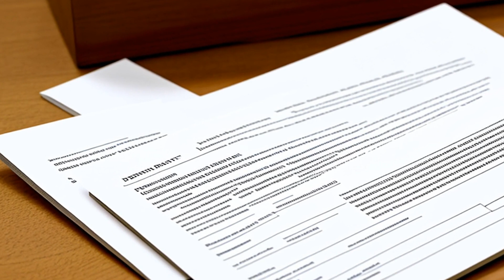Missouri v. Frye (2012) Overview | LSData Case Brief Video Summary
This case is about a defendant who claims that their lawyer did not inform them of a plea offer from the prosecutor when they were negotiating a plea bargain. As a result, they lost out on a better deal. The Supreme Court has said that lawyers have a duty to communicate any plea offers to their clients. The defendant must prove that they would have accepted the plea offer if they had known about it and that the offer would have been accepted by the court.

Missouri v. Frye (2012)
566 U.S. 134, 182 L. Ed. 2d 379, 132 S. Ct. 1399, 2012 U.S. LEXIS 2321, SCDB 2011-039